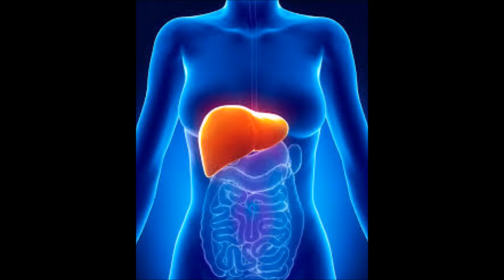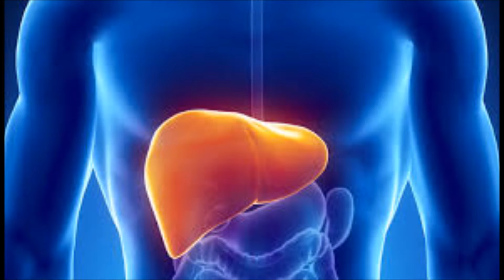लिवर{ LIVER } को पूर्ण स्वस्थ रखने आयुर्वेदिक नुस्खे,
लिवर को पूर्ण स्वस्थ रखने आयुर्वेदिक नुस्खे,  ,  ASTRO  AMIT  , लिवर{ LIVER }  को पूर्ण स्वस्थ रखने आयुर्वेदिक नुस्खे, ASTRO AMIT,